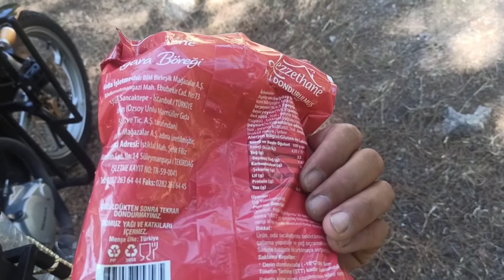Türkiye turu 18.gün Spil dagı ikinci gün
Merhaba Türkiye turunda Samsun dan Sinop'a
devam ediyorum.yolda tanıştiğım insanları ve
yeni maceralarimı sizlerle paylaşıyorum.
İstanbul'dan başlayip Türkiye'nin en uç noktası
Van'dan tekrar istanbul'a dönüp turumu
sonlandıracagım.yaklaşık 12 bin km sürecek
serüvenim kısmet olursa bitecek ve yeni
maceralar için yeni planlama yapacağım yolda
tanıştığım bana elinden geleni yapmaya çalışan
tüm insanlara selam olsun. dilimin döndüğünce
sizlerle yaşadıklarımı aktarmak paylaşmak
istiyorum.
bu video da sinop hamsilos koyunda bir gecelik
kamp yaptım.kimse yoktu ve tek başıma huzura doydum. sıradaki rota Kastamonu

Motosiklet ile uzun yol , CBF 150 uzun yol gidermi, çadır kurulumu, organik hayat, doğa gezisi, nature, travel, kamp feneri,kamp matı, kamp ekipmanları, düşük bütçe ile gezi,

Sinop gezisi
Sinop kampı
Sinop cezaevi
müzeleri geziyorum
motosiklet ile uzun yol
ücretsiz kamp alanları
motosiklet ile Türkiye
çadır nasıl kurulur
çadır kampı
samsun gezisi
Trabzon gezisi
Karadeniz gezisi
doğu turu

 Long distance with a motorcycle, CBF 150 long distance removal, tent installation, organic life, nature trip, nature, travel, camping lantern, camping mat, camping equipment, travel with a low budget,

 kampı kış
çadır kampı videoları
çadır kampı
be Vuslo cadır kampı için gerekli malzemeler
çadır kampı yapılacak yerler
çadır kampı karda
çadır kampında gerekli malzemeler
çadır kampinda saklambaç
çadır kampı açmak
çadır kampı için gerekenler
çadır kampında yanimızda olması gerekenler
kışın çadır kampı
çadır kampı
decathlon kar botu
decathlon kar montu
decathlon kar eldiveni decathlon kamp malzemeleri
decathlon çadır
decathlon çadır kurulumulll
 decathlon türkiye
decathlon termos
decathlon mont
decathlon kamp masası
decathlon kamp sandalyesi
 decathlon kamp malzemeleri 2022
decathlon kamp yatağı
 decathlon kamp lambası
decathlon kar pantolonu
 decathlon kayak malzemeleri
sinop İnce burun
kamp feneri
Giresun turu
Karadeniz turu
doğu turu
samsun çarşamba
çarşamba köprüsü
maceracı gezgin
çadır kurulumu
kamp malzemeleri
kamp masası
kamp sandalyesi
kamp çadırı
camping alanları
tekbaşınadaolur
çadır kurulumu
ücretsiz kamp alanları
motosiklet kampı
değişikyollarda
Tatlıca şelaleleri
hamsilos koyu

motosikletlə uzun yol
çadır düşərgəsi
düşərgə həyatı
səyyah
tək düşərgə həyatı
Türkiyə turu
çadır necə qurulacaq
macəraçı

лагерь зима
 Видео кемпинг с палаткой
 палаточный кемпинг
 Необходимые материалы для палаточного лагеря Вусло
 места для палаток
 палаточный лагерь в снегу
 Необходимые материалы для кемпинга с палаткой
 прятки в палаточном городке
 палаточный кемпинг
 Требования к палаточному кемпингу
 Что взять с собой в палаточный лагерь
 палаточный лагерь зимой
 палаточный кемпинг

doğaya kaçış

Spil dağında  kamp paralı oldugu icin  kampı
Dagın eteklerinde yaptım. Şahane bir kamp oldu